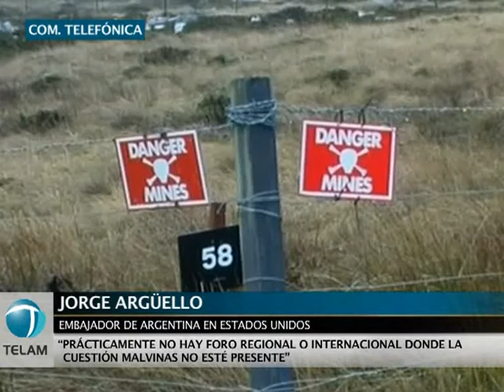Argüello: la reunión entre Cristina y Obama es "un hecho auspicioso"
El embajador en Estados Unidos, Jorge Argüello, explicó que "la mejor noticia que podíamos tener es que los dos jefes de estado se sienten cara a cara para poder trabajar en los aspectos que hacen a la relación bilateral".
La presidenta mantendrá la reunión con su par de los Estados Unidos,  el próximo sábado en Cartagena, Colombia, en el marco de la Cumbre de las Américas.
Argüello aseguró que, tanto Cristina Fernández de Kirchner como Barack Obama, "trabajan para optimizar las relaciones entre ambos países, que como toda relación supone momentos buenos y momentos menos buenos".
Sobre el tema Malvinas, el embajador explicó que "el objetivo de darle la máxima visibilidad posible se está cumpliendo exitosamente", y agregó que "ya no hay foro regional o internacional que se reúna sin que, de un modo u otro, la cuestión Malvinas esté presente".